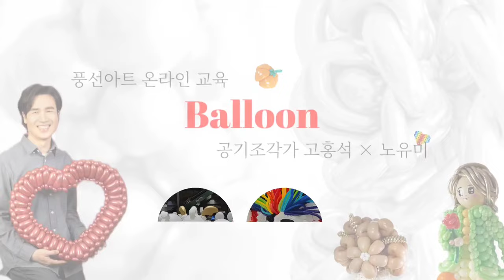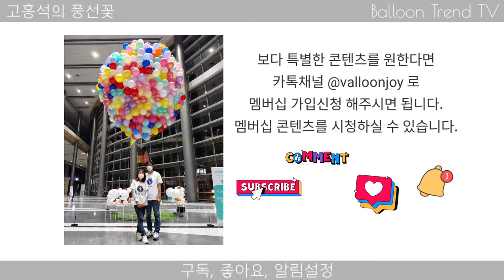풍선아트 로즈데이 다알리아 풍선꽃다발 꽃잎이 펼쳐진 데이지 잘 만드는 꿀팁 2 How to create a flower with balloons. [Hands-on]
풍선 케익의 구조와 원리를 이해하면 꽃잎이 펼쳐진 데이지도 쉽게 잘 만들 수 있습니다. 영상 끝까지 보시고 예쁜 풍선꽃다발 만들어보세요.

-풍선아트 온라인교육은 벌룬트렌드TV
-풍선아트 오프라인교육은 풍선예술학교